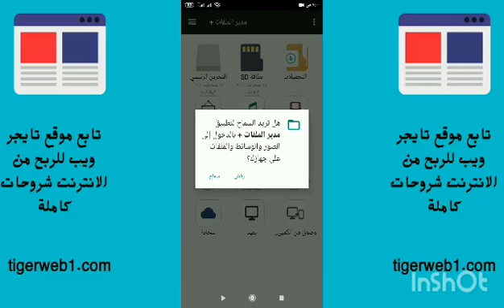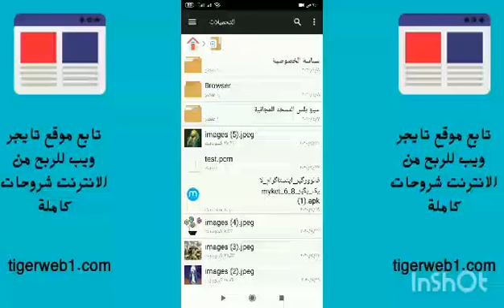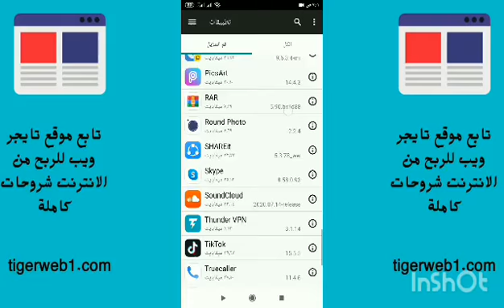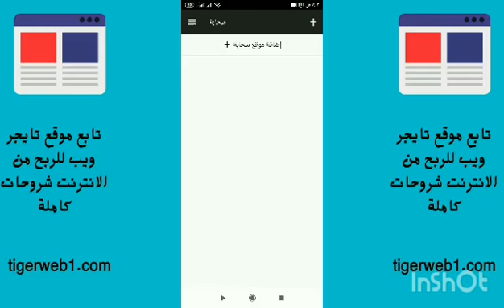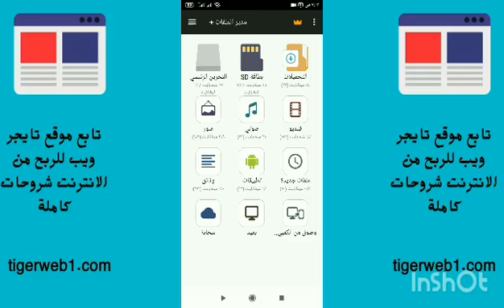مع تايجر ويب مش هتتعب في ترتيب ملفاتك علي الهاتف افضل تطبيق لادارة الملفات للاندرويد 2020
شرح اليوم من قناة تايجر ويب حول افضل تطبيق لادارة الملفات للاندرويد بشكل احترافي جدا
افضل تطبيق لادارة الملفات للاندرويد,
افضل تطبيق للملفات,
افضل برنامج لحفظ الملفات,
افضل برنامج للملفات,
برنامج خزنه الملفات,
تطبيق ادارة الملفات,
تطبيق الملفات